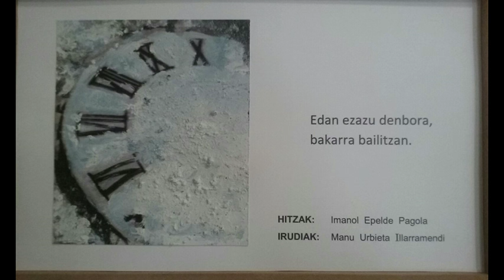Denbora bakarra bailitzan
Lukas ardotegiko erakusketa iragartzen duen bideoa.